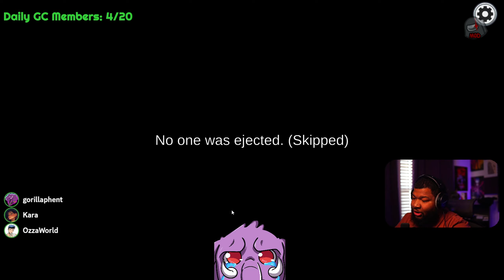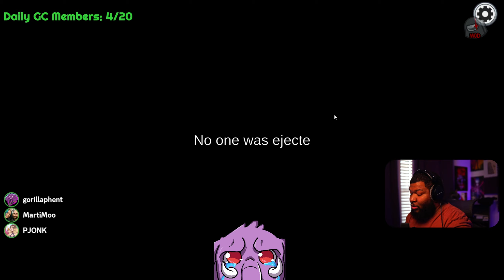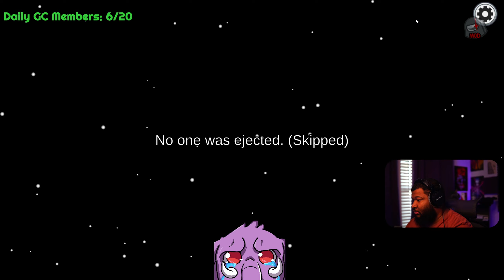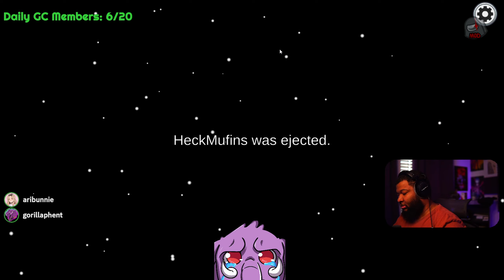THESE LEFTOVERS DESERVE A KISS | Among Us (Town Of Us Mod) | w/ ZeRoyalViking & Friends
Modded Among Us Gameplay
We playing modded Among Us again yal! It's a simple deception game. As crewmates, we have to complete a set of tasks before the impostors/neutral roles murder everyone.